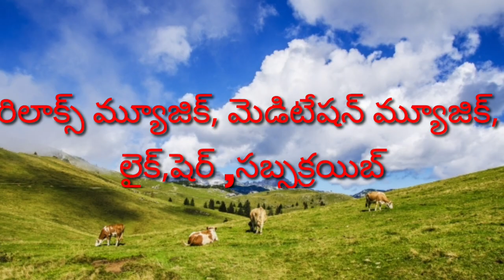Relax Music with Beautyfull Nature.